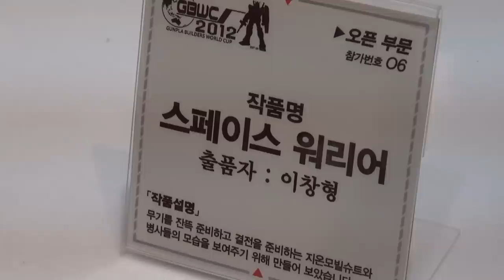GUNPLA EXPO (건프라 엑스포, Coex, Korea) - GBWC 2012 스페이스 워리어 이창형-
GUNPLA EXPO (Coex, Korea) - GBWC 2012 스페이스 워리어 이창형-